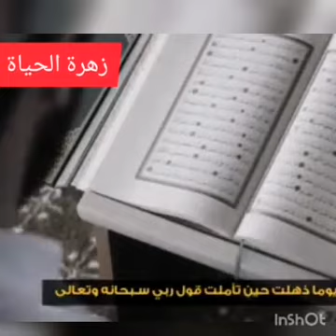كلام💖 من💖 قلب 🕊️🕊️🕊️